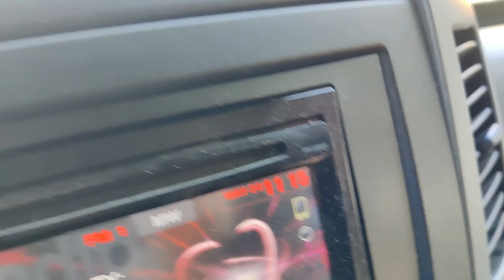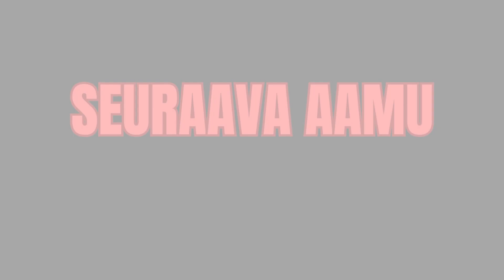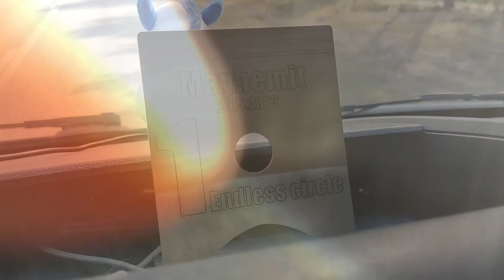MAYHEMIT BY EERO SYRJÄNEN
Käytiin Eeron tapahtumassa, oli 6/5!

Kiitos meidän toimintaa mahdollistaville yrityksille:

Motokeidas
BikeDoctor
Syrjänen racing motor
IKH
Moposport

SPJ Crew Fanituotteet allaolevasta linkistä!